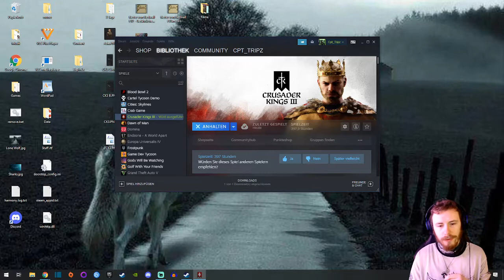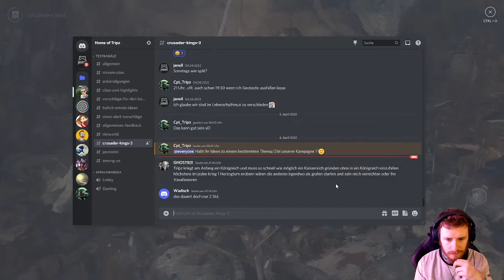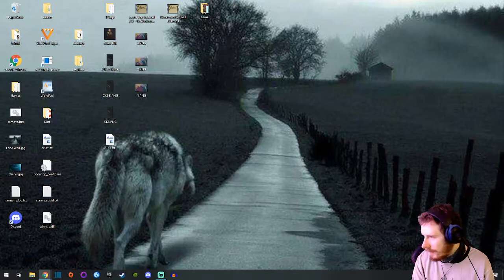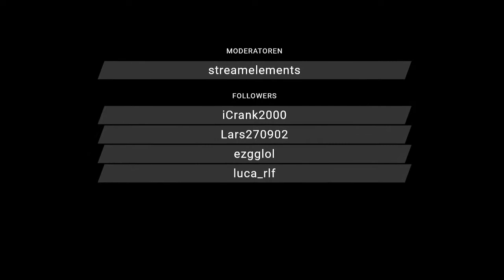06.04.22 Crusader Kings 3 - Vampir-Run: Große Schritte nach vorne...